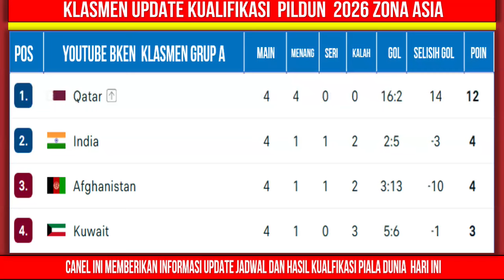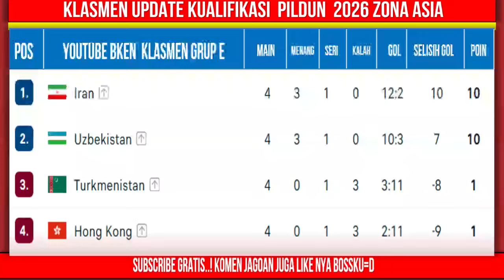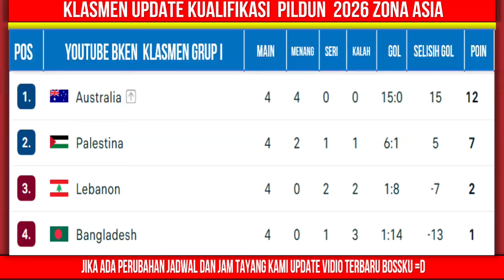Jadwal Kualifikasi Piala Dunia 2026 Pekan ke 5 - Timnas Indonesia vs Irak - Live RCTI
Jadwal Kualifikasi Piala Dunia 2026 Pekan ke 5 - Timnas Indonesia vs Irak - Timnas Indonesia Senior 2023 - FIFA WORLD CUP 2026

afghanistan vs qatar
pakistan vs arab saudi

myanmar vs jepang
bangladesh vs australia
china taipei vs oman
hongkong vs iran
india vs kuwait
indonesia vs irak
kirgistan vs malaysia
korea utara vs suriah
nepal vs uni emirat arab
palestina vs lebanon
china vs thailand
uzbekistan vs turkmenistan
vietnam vs filipina
singapura vs korea selatan

bahrain vs yaman
jordania vs tajikistan

Jadwal kualifikasi piala dunia tahun 2026